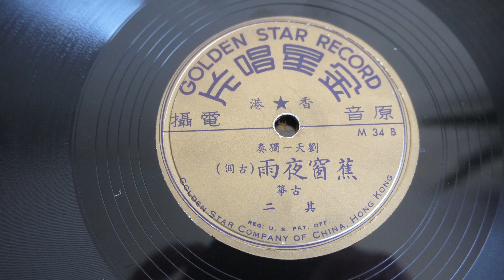78RPM Mr. Leung Yee Chung (梁以忠) and Mr. Lau Ting Yat (劉定一) - Golden Star Record M 34 M34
side A is (思春), played by Mr. Leung Yee Chung (梁以忠) and Mr. Lau Ting Yat (劉定一) ; side B is (蕉窗夜雨) by Mr. Lau Ting Yat (劉定一) . Mr. Leung Yee Chung (梁以忠) used  Chinese coconut Yehu (椰胡) and Mr. Lau Ting Yat (劉定一) used  Chinese plucked zither (古箏).